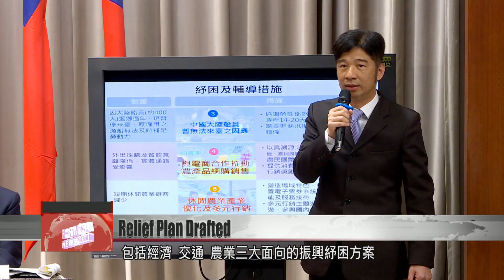Executive Yuan drafts NT$60 billion rescue plan amid COVID-19 outbreak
The Executive Yuan has drafted a NT$60 billion NT package to cushion the economic impact of the COVID-19 outbreak. One component is discount promotions that encourage spending at restaurants, food stalls, and retail outlets. The package needs to be passed by the Legislative Yuan to come into effect. The rare sight of Kaohsiung Mayor Han Kuo-yu emerging from the Executive Yuan on Thursday drew the attention of many. Officials had met to discuss ways to soften the blow of the COVID-19 outbreak on Taiwan’s industry.Kolas YotakaExecutive Yuan spokeswomanWe are currently working on drafting special regulations and allocating a budget. All departments held countless meetings to take stock of the situation. Their scale of their proposals far exceeded the amount of NT$60 billion. But we set the budget at NT$60 billion. The special regulations and the budget will be good for one year.To support sectors including transport and agriculture, the Executive Yuan aims to send a relief package for review next week at the Legislative Yuan. The Ministry of Economic Affairs has proposed discount vouchers to stimulate the tourism sector.Wang Mei-huaVice minister of economic affairsFor example, you spend money at a restaurant. Say you spend NT$1,000 to get a discount of NT$100 or NT$200. This NT$100 or NT$200 discount is paid for by the government. Right now we’re thinking restaurants, nightmarkets, and commercial districts – they’ll all be included in our program.Darson ChiuThink tank analystDuring the year of the SARS outbreak, we saw a V-shaped rebound in quarterly and yearly economic growth. Economic growth follows the patterns of consumer spending. The government’s goal must be to boost the rebound. The Executive Yuan said that the relief measure would not be cash vouchers, but discount vouchers. It said the measure would roll out only after the epidemic is deemed contained. But there’s still not clear end in sight. The Ministry of Economic Affairs has announced an extension of its ban on face mask exports.Wang Mei-huaVice minister of economic affairsWe will indeed extend the ban on mask exports until late April. Secondly: the requisitioning of face masks. That will also be extended until late April. Of course, it all depends on the epidemic situation. If it slows down, there is the possibility that these measures will be ended early.The Executive Yuan said it was working to avert crisis, by ensuring the supply of protective products and minimizing the outbreak’s economic blow.